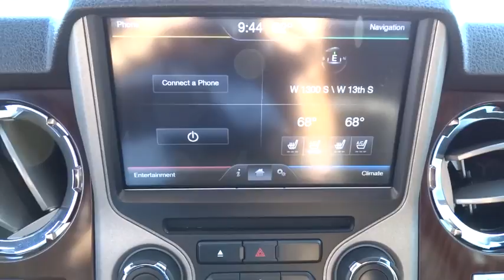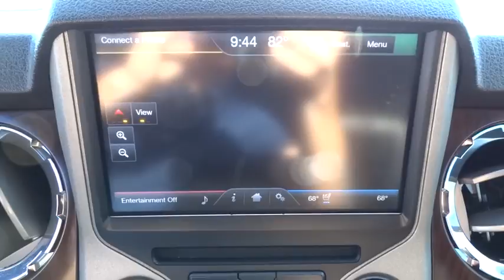2016 Ford Super Duty F-350 SRW Salt Lake City, Murray, South Jordan, West Valley City, West Jordan,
2016 Ford Super Duty F-350 SRW
2016 Ford Super Duty F-350 SRW  - Stock#: 44505A - VIN#: 1FT8W3BT9GEC83988

LHM Super Ford SFO has a wide selection of exceptional pre-owned vehicles to choose from, including this 2016 Ford Super Duty F-350 SRW.CARFAX BuyBack Guarantee is reassurance that any major issues with this vehicle will show on CARFAX report. Today's luxury vehicle is not just about opulence. It's about a perfect balance of performance, comfort and attention to detail. This 2016 Ford Super Duty F-350 SRW is the perfect example of the modern luxury.Handle any terrain with ease thanks to this grippy 4WD. Whether you're on a slick pavement or exploring the back country, you'll be able to do it with confidence.More information about the 2016 Ford Super Duty F-350 SRW:The F-Series Super Duty trucks bear a resemblance to their best-selling sibling, the F-150. These Super Duty models are made to serve an especially pure purpose -- to reliably, safely and confidently haul heavy loads or heavy trailers day after day. Best of all, inside, they are actually quite comfortable -- even luxurious in some cases. Ford boasts that its 6.7L Power Stroke diesel engine is the most powerful diesel pickup engine on the market and that the Super Duty F-350 (dual rear wheel) model has an impressive tow rating of 26,500 pounds.Interesting features of this model are Flexibility for commercial use, class-leading tow ratings, full roster of safety features, and Power Stroke diesel's 800 pound-feet of torque